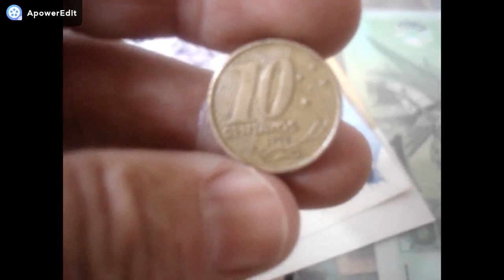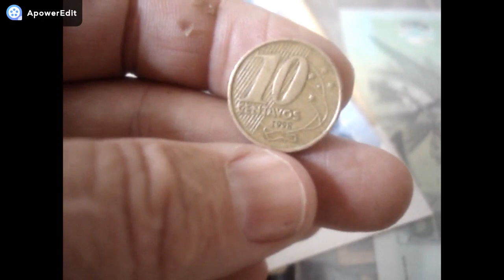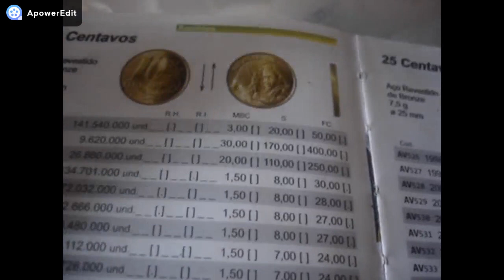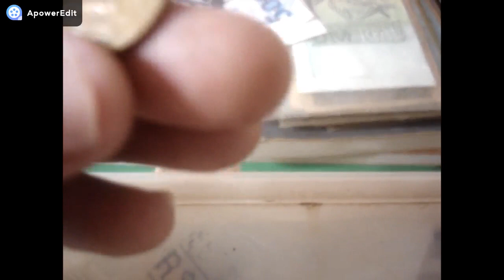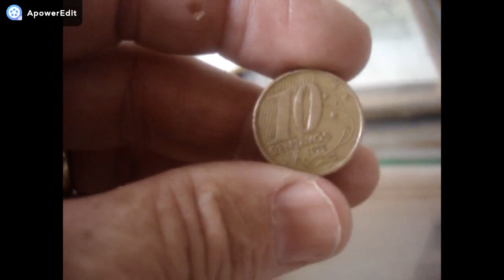A MAIS VALIOSA!! DAS DE 10 CENTAVOS!! 400 REAIS PARA QUEM TIVER ESTA MOEDA!! MAIS VEJA SE VOCE TEM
CANAL BRASLUX MOEDAS E CEDULAS RARAS NESTE VIDEO MOSTRAMOS A MOEDA DE 10 CENTAVOS QUE AINDA CIRCULA E  VALE MUITO  CONFERE